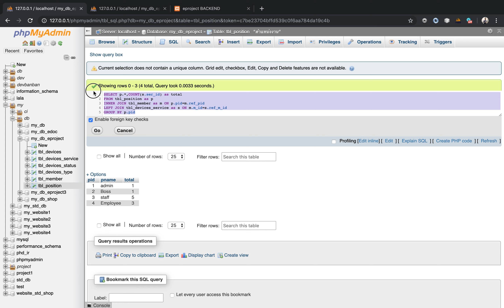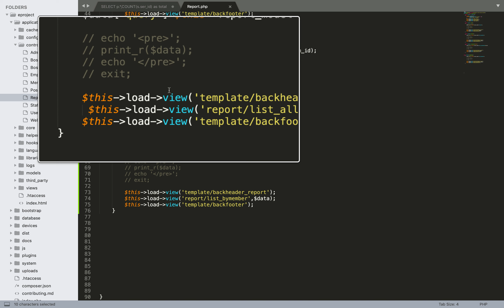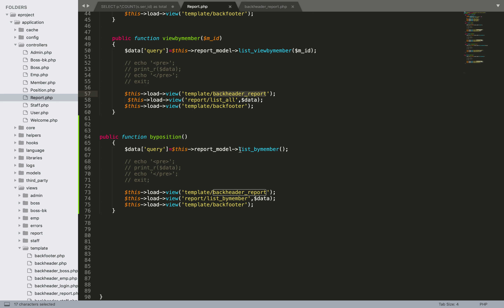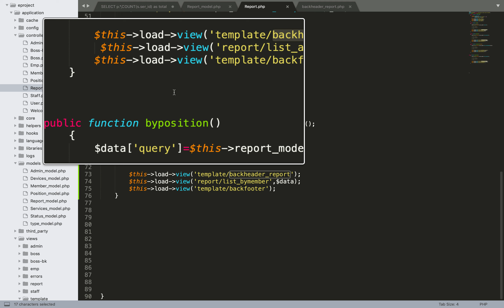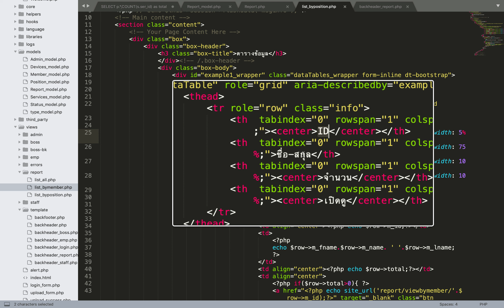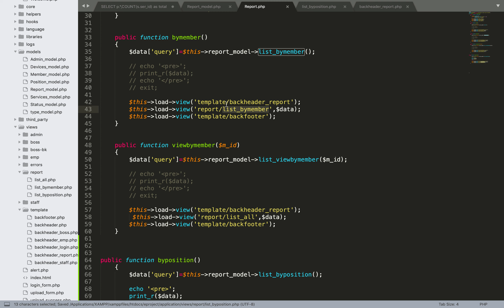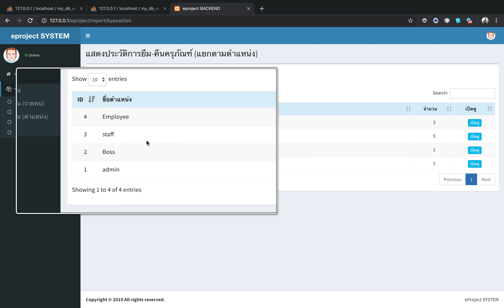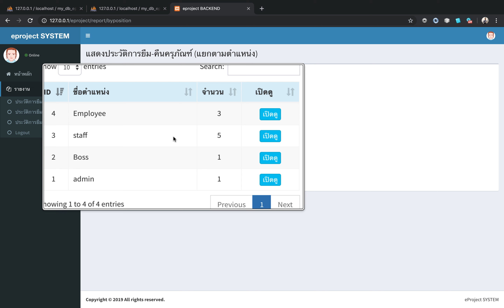Ep 122 รายงานการยืม คืน แยกตามตำแหน่ง ตอนที่ 2 สร้าง Query และแสดงใน View